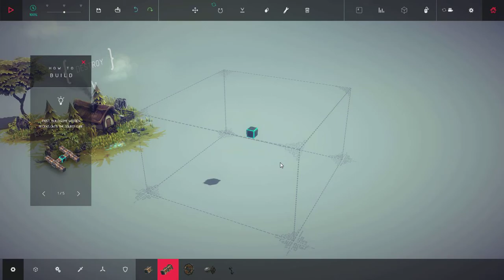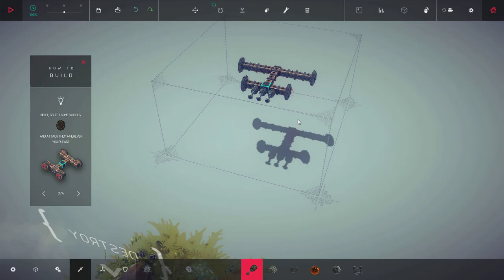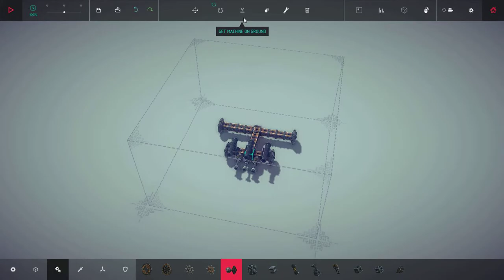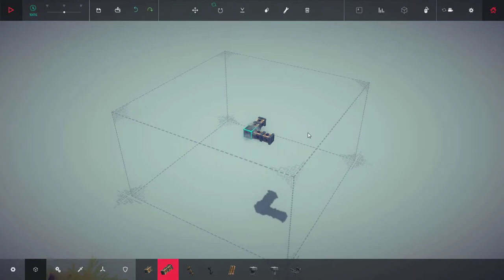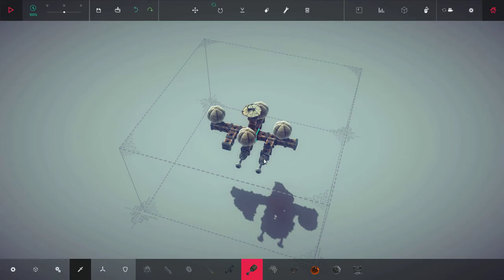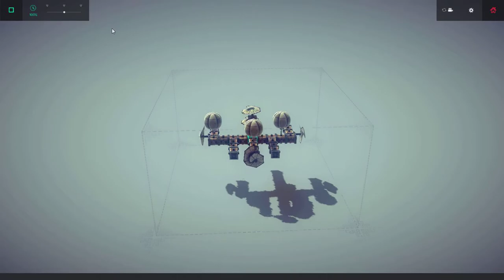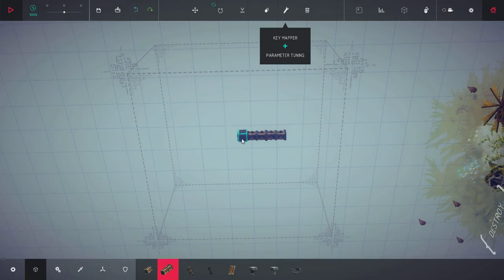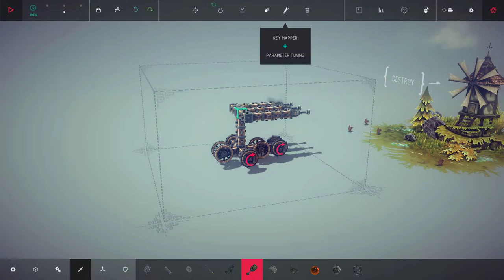【粵】┌3D思維0分┐ Besiege Part. 1